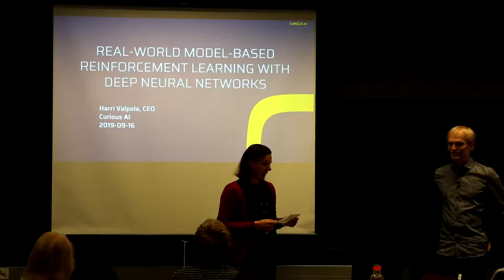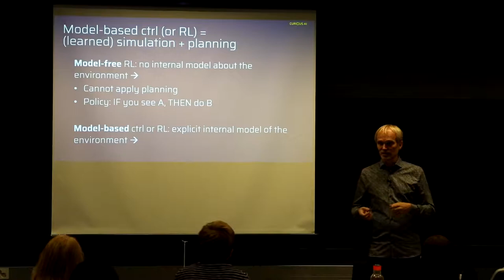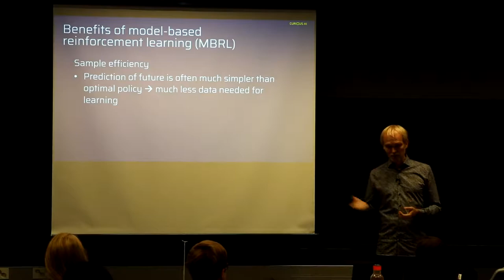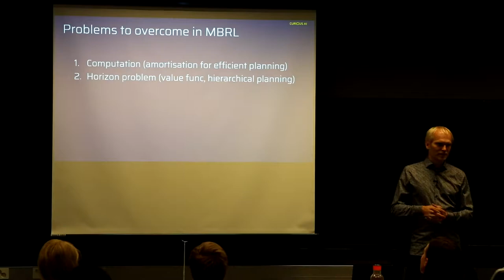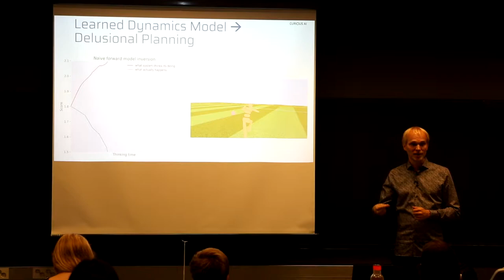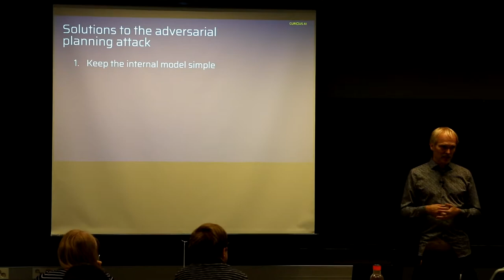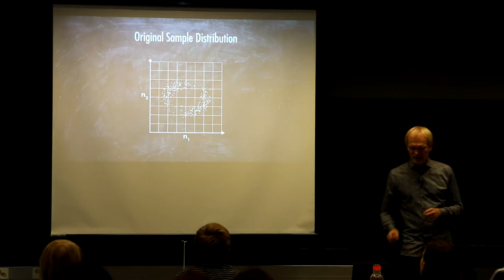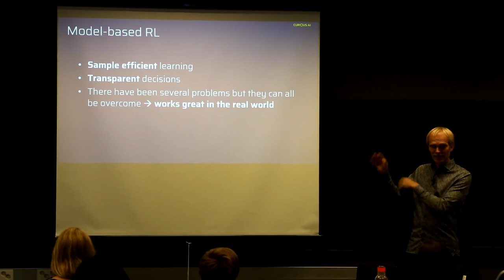Real-world model-based reinforcement learning with deep neural networks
Harri Valpola: Real-world model-based reinforcement learning with deep neural networks

Machine Learning Coffee Seminar, 16th September 2019.